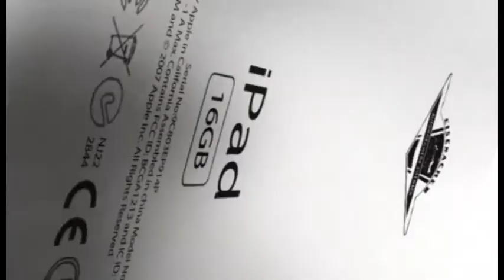Rev Fr Mario David Dibie- Welcome to the Year 2018(Year of Divine Fulfillment)- CEMADONTV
There's something that needs to happen in your life to bring about fulfillment.
Receive the grace for Fulfillment in the Year 2018 in Jesus name.